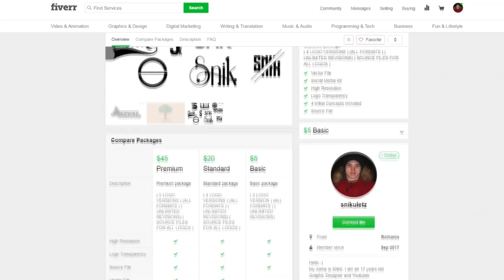DACĂ FRATELE MAI MIC AR FI FRATELE MAI MARE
⦁Snapchat▸ snikuletz

⚫Melodia de la final:
Kazi Ploae - Vineri 13